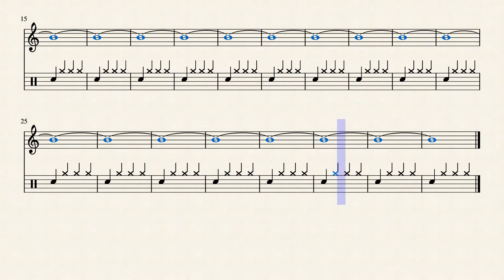13 Bb-2 277.18 Hz by Rex Djere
This is a simulated alto saxophone (generated using MuseScore) playing the alto saxophone's Bb-2 note at a frequency of 277.18 Hertz.